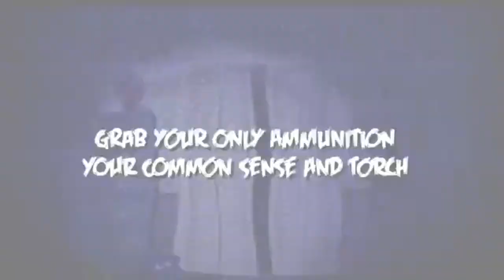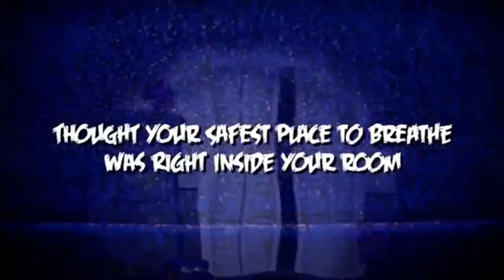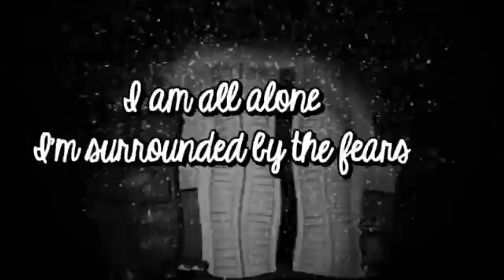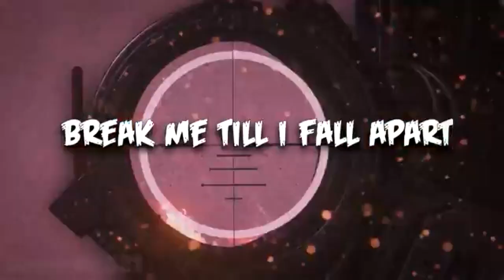[Breakpoint] DAGames - Break My Mind [EDMU FFA + Gun Sync]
720p
DAGames Release